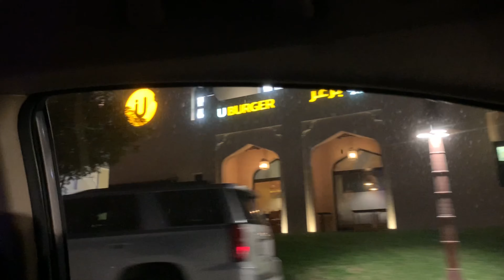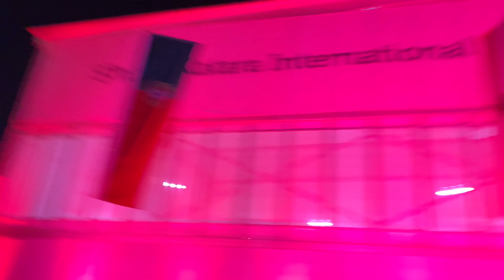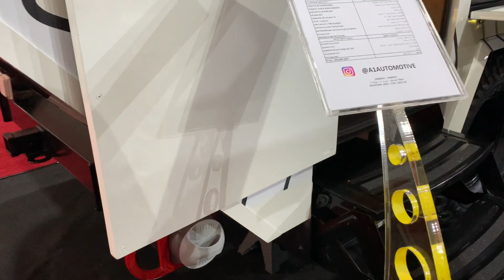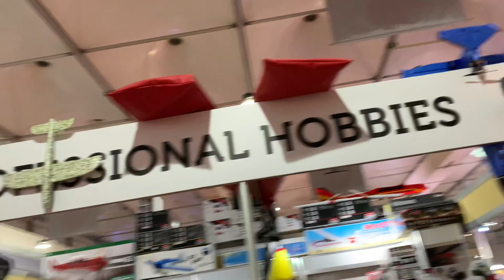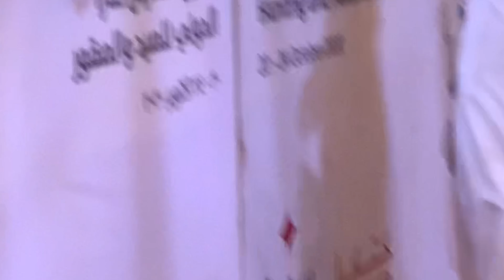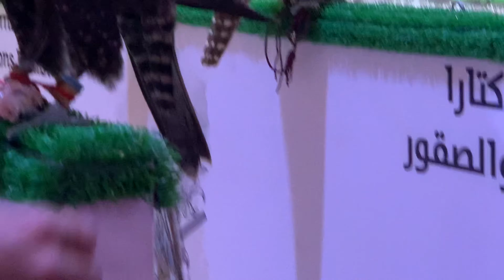QATAR'S TOURIST ATTRACTION FALCON FESTIVAL|LUXURIOUS CITY |DOHA TO KATARA ATTRACTION|AL WAHDA ARCHES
FALCON NATIONAL  BIRD OF QATAR,AL WAHDA ARCHES,SPECIAL ATTRACTION ABOUT KATARA I AM  SHOWING  IN MY VIDEO.
        HELLO EVERYONE,
                        I AM JENI.I SHARED A VIDEO ABOUT QATAR TOURIST ATTRACTION.I HOPE YOU LIKE IT.